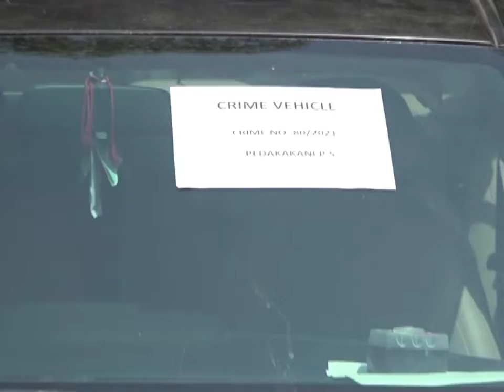బాలుడి రాకతో ఊరులో ఉత్సవాలు.